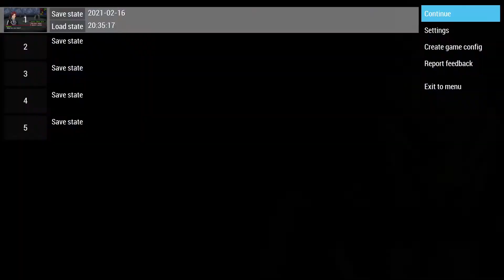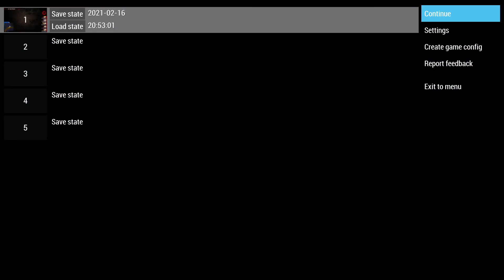1561 Plays Persona 2: Innocent Sin | No Commentary | Part 15 [Endless Circles]